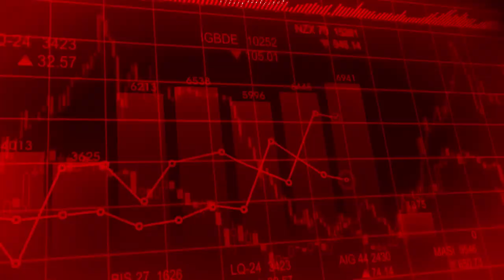Strategia di entrata o di uscita. Cosa è più importante nel trading.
SOCIALS